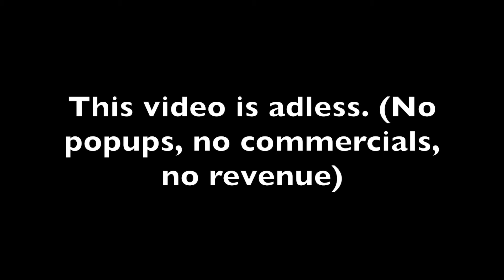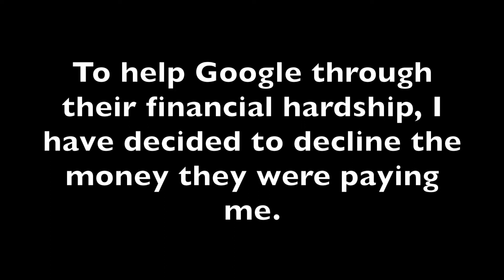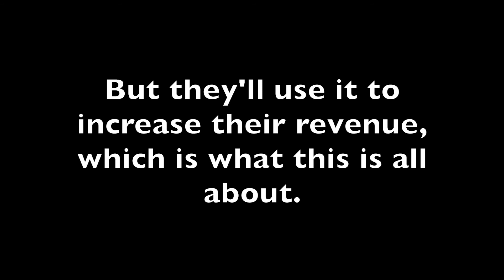The Secrets To Making Big $ Bucks On YouTube // V27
Vlog 27 is the ultimate kiss-&-tell. Everybody is asking and I'm spilling it all, right here - right now. Some content creators are making huge money on YouTube and they all have secrets they don't share. I know all their secrets and I'm giving them to you for FREE!

FREE! Free, freely free!